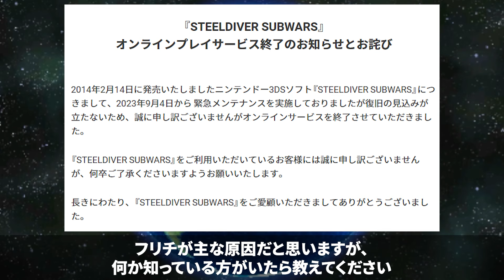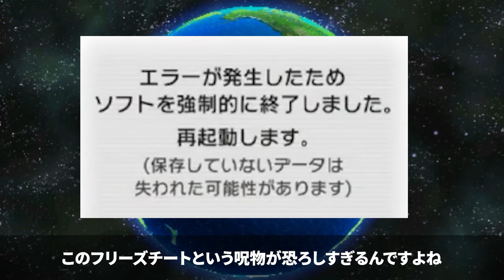【悲報】マリオカート7のサ終日が決まってしまいました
ニンテンドー3DSソフトおよびWii Uソフトの
オンラインプレイサービスに関する終了時期のお知らせ

ま、まだ予定って入ってるから...
可能性はあるかもよ...